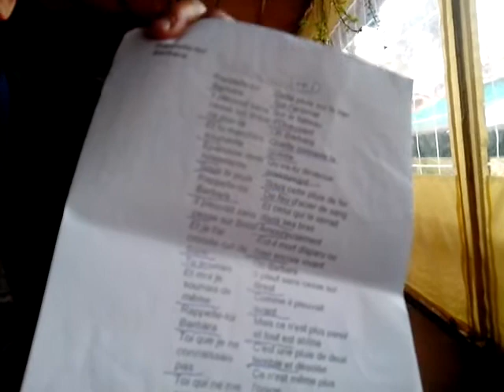NAİM TUNCALI EDEBİYAT SÖYLEŞİLERİ SABİT İNCE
antalya,  sabit ince,